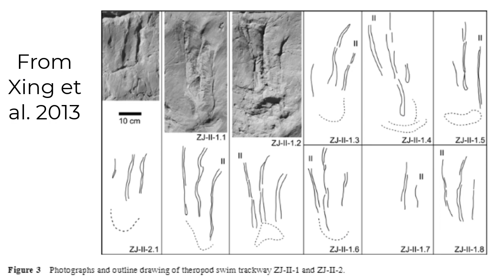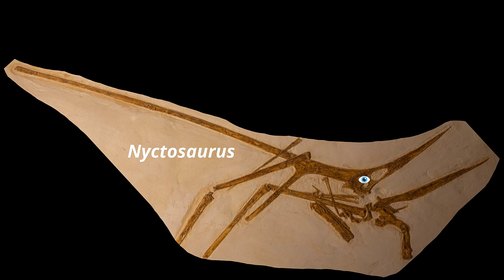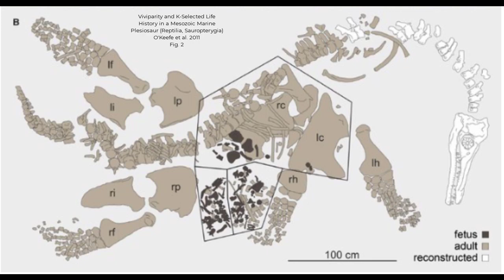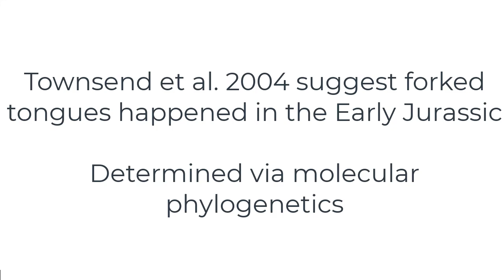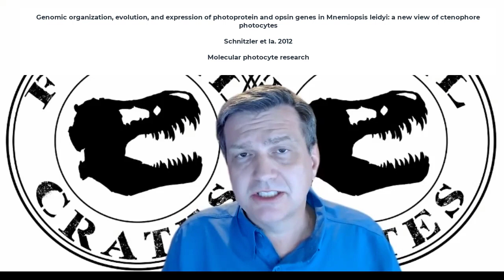Prehistoric Planet Episode 1 Dr. Brian Curtice shares his thoughts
Video of my thoughts after watching the first episode of Prehistoric Planet.

The video is more or less chronological, following the episode.  I highlight the scientific papers that were used to justify some of the behavioral ideas, you might find those useful in conducting your own research.

All opinions are my own (though many on the Fossil Crates team concur with some of them :-)).